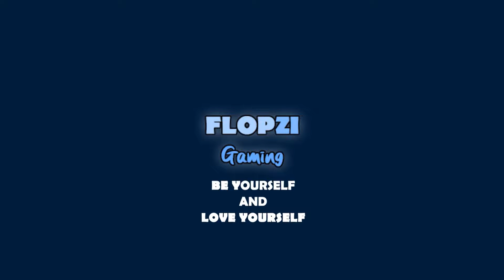CALON KARAKTER IDAMAN UNTUK PARA FANDOM FURRY !!【SACKBOY : A BIG ADVENTURE INDONESIA】【 #3】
Kalian kalau suka karakter furry, mungkin kalian bakalan suka sama karakter ini

Gear :
- Gamepad Logitech F310 / Fantech Shooter II GP13